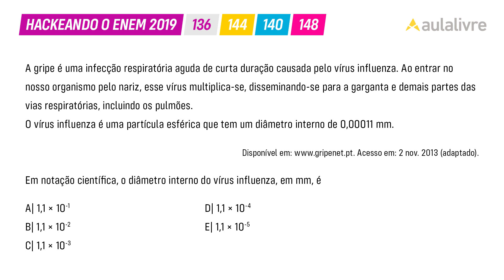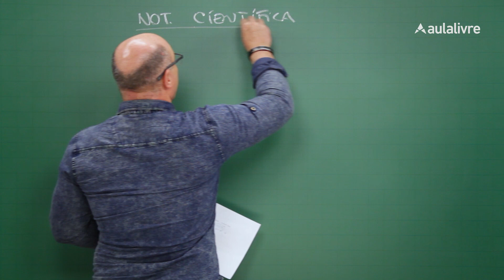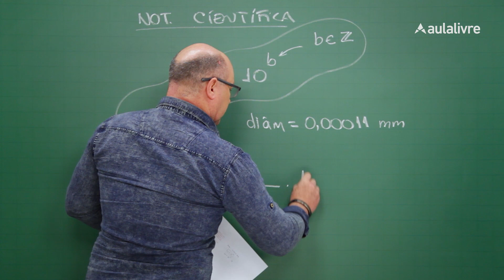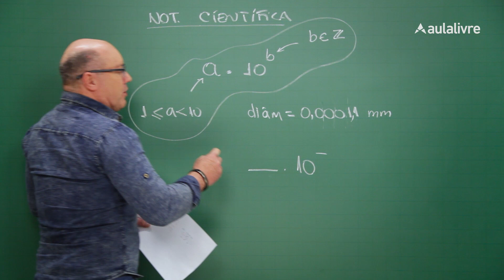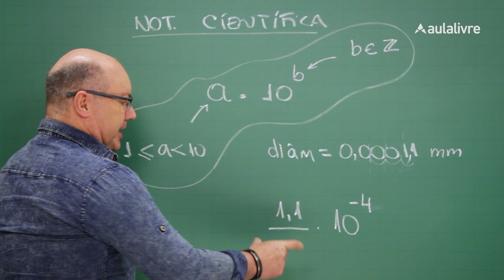Enem 2019 | Matemática : Notação científica | Questão: 136 (Cinza)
Na questão 136 de Matemática do caderno cinza de matemática e suas tecnologias é preciso ter conhecimento de notação científica.